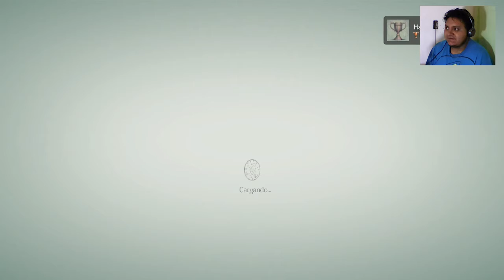ME PERSIGUE LA BESTIA D: | Rain | Ep. 2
Qué onda banda! Espero que estén muy bien y estén teniendo un buen viernes. Continuamos con Rain, muchas gracias a los que apoyaron el episodio pasado, veamos qué tal apoyan este, espero les guste :)